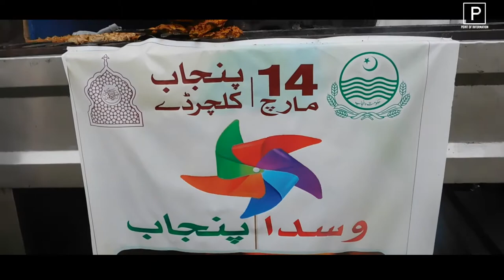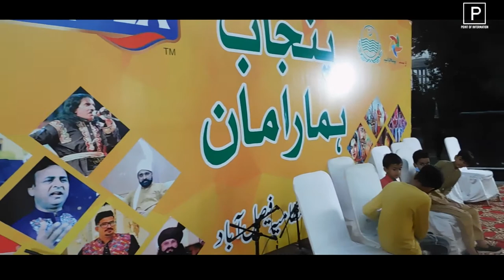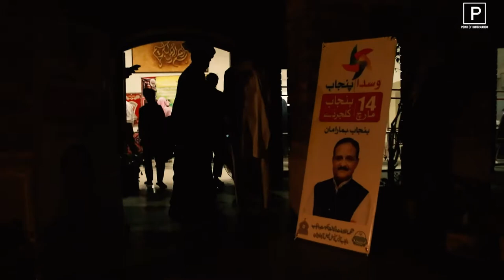Culture Day In Faisalabad I Punjabi Culture I Art Council I Park Jinnah I Point of information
Point of information Vlogs Presents : The Video About Culture Day In Faisalabad .We Show The Culture Of Punjab,Pakistan.We Recorded This Video In Faisalabad City.Art Council Of Faisalabad Celebrated Culture Day .